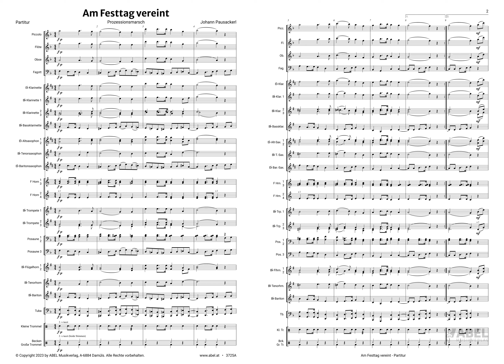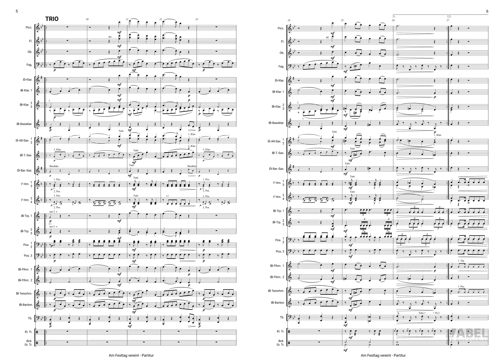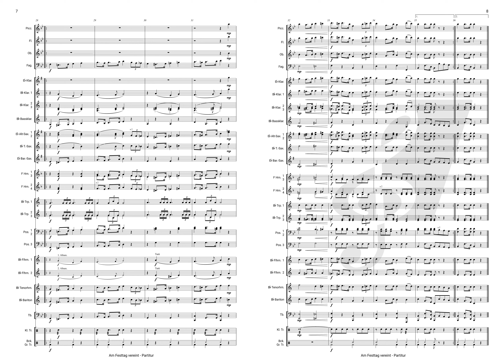Am Festtag vereint (Prozessionsmarsch) - Johann Pausackerl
Das Werk „Am Festtag vereint“ gliedert sich in vier Teile und ist im traditionellen Stil mit zeitgemäßer Instrumentation gehalten, sodass jede Instrumentengruppe zur Klangvielfalt beitragen kann. Gemäß den Ausschreibungskriterien ist das Werk auch in kleiner Besetzung im unteren Leistungsniveau gut spielbar.